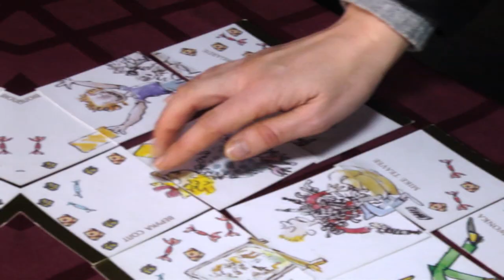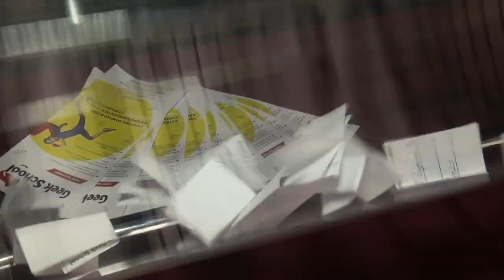Фестиваль по интеллектуальным видам спорта Интелиада (official video 2018)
«Интеллиада» это детская спортивно-интеллектуальная ярмарка, ее цель это познакомить родителей и детей с ведущими направлениями по развитию детского интеллекта в нашем любимом городе и найти для своего ребенка соответствующий кружок или клуб.